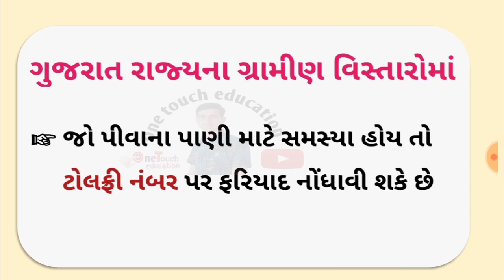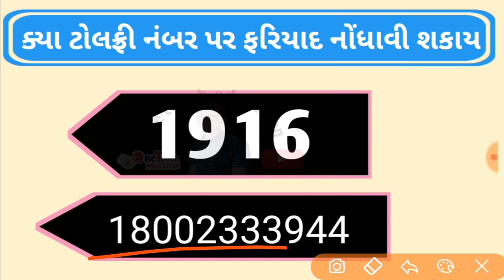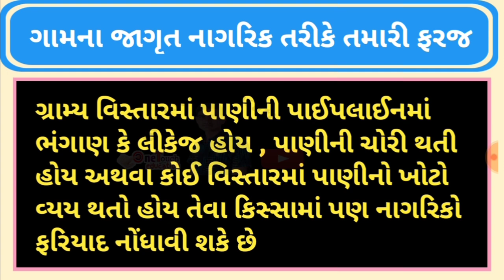ગામમાં પીવાના પાણીની સમસ્યા માટે ટોલફ્રી નંબર || how to complain water problem || ગુજરાત સરકાર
ગામમાં પીવાના પાણીની સમસ્યા માટે ટોલફ્રી નંબર || how to complain water problem || ગુજરાત સરકાર દ્વારા જાહેર કરવામાં આવેલ ટોલફ્રી નંબર

🙏 નમસ્કાર દશૅકમિત્રો  🙏
      તમારા ગામમાં પીવાના પાણીની કોઈ પણ પ્રકારની સમસ્યા હોય તો ટોલફ્રી નંબર પર ફરિયાદ નોંધાવી શકો છો તમારી સમસ્યાઓનું નિરાકરણ ઝડપથી લાવવામાં આવશે

📌 પીવાના પાણીની સમસ્યા માટે ટોલફ્રી નંબર 1916